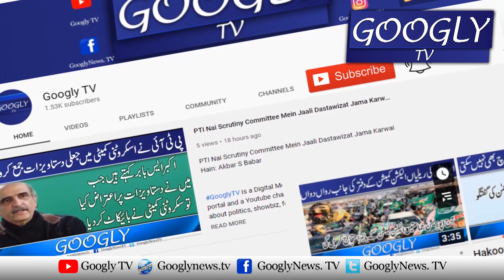Imran Khan Kei Siasat Khatam Ho Chuki, Uss Ka Agla Thikana Jail Hai : Akbar S Babar | Googly TV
Imran Khan Kei Siasat Khatam Ho Chuki, Uss Ka Agla Thikana Jail Hai : Akbar S Babar